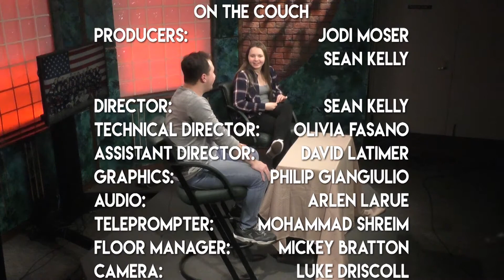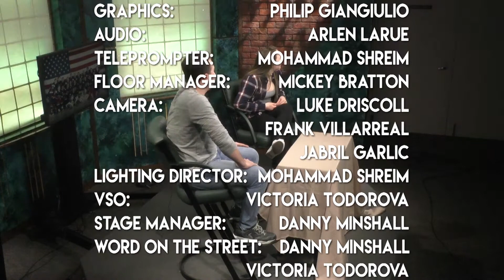On the Couch Season 34 Epsiode 3 featuring Rowan Improfs!